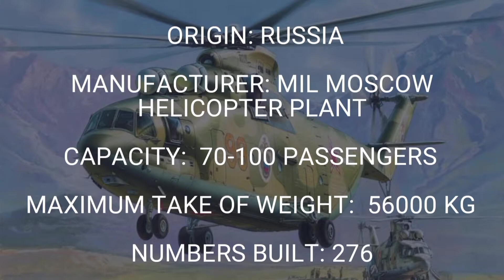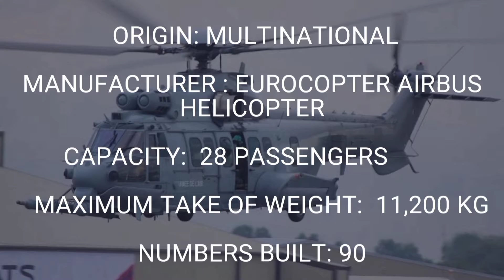Top 10 Heavy left helicopter in the world 2022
top 10 heavy left helicopter in the world

1: MI-26
2: ch-53k
3: v-22
4: ec-725
5: ch-47
6: MI-38
7: z-18
8: AW-101
9: NH-90
10: MI-8